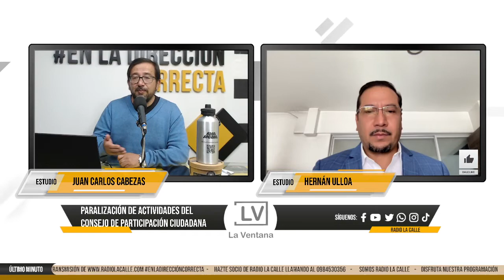Hernán Ulloa | "En el CPCCS tenemos un bloqueo de información"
¡Bienvenidos al canal oficial de Radio La Calle!